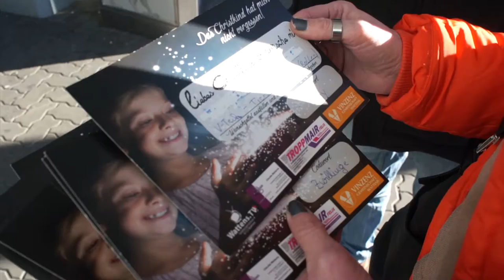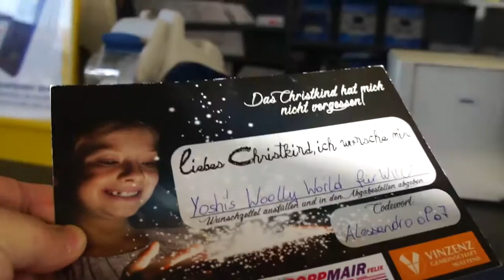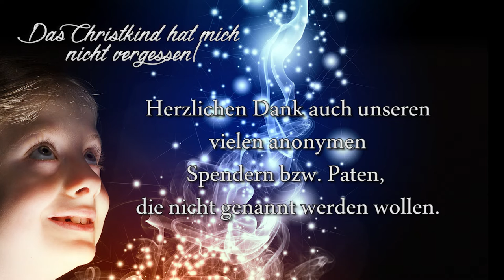DCHMNV 2015 - der große Einkauf